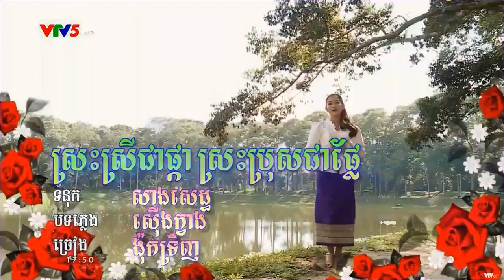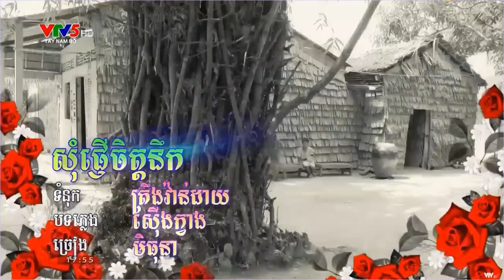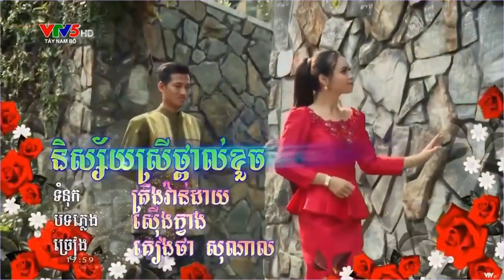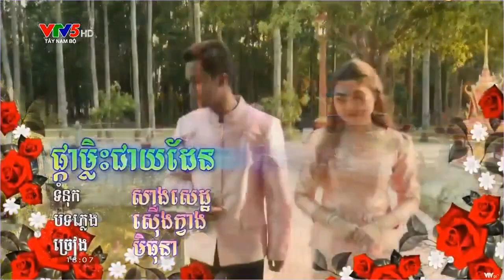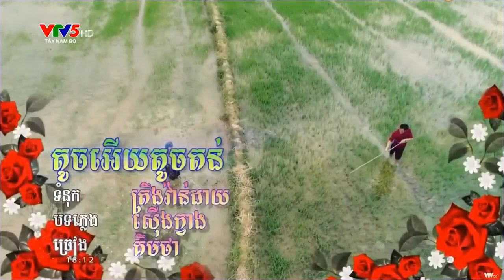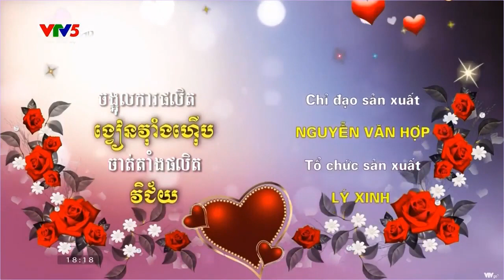ចម្រៀងភូមិស្រុកមនោរម្យ សូមផ្ញើចិត្តនឹក មកពីក្រុមសិល្បៈមហាជនខ្មែរ ខេត្តប៉ះត្រពាំង កម្ពុជាក្រោម។